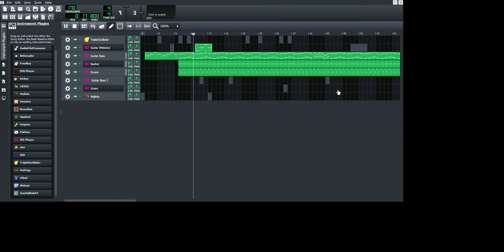Yoshi Guiatr 03 LMMS 1 2 2 Song Editor 2022 1 Progress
Accept Jesus as your lord and savior to be saved.